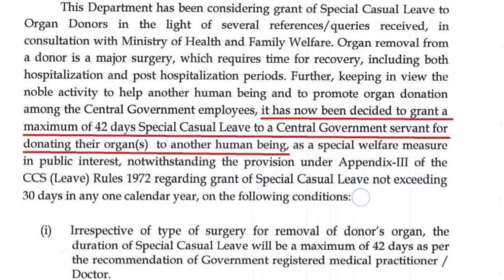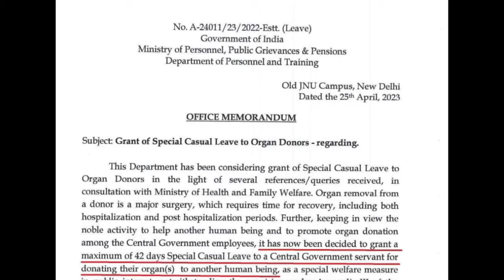৪২ দিন Casual Leave || Govt Employees News || Assam Govt Employees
Special Casual Leave || casual leave || Assam Govt Employees || Good News for Govt Employees || Govt Employees News || Govt Employees Leave || Govt of Assam